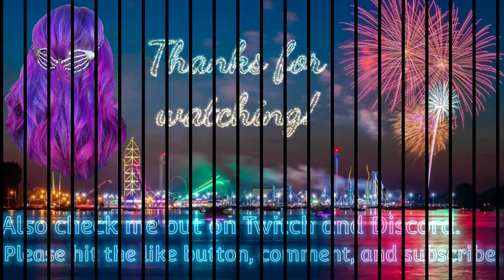Phasmophobia Nightmare Update Game 306